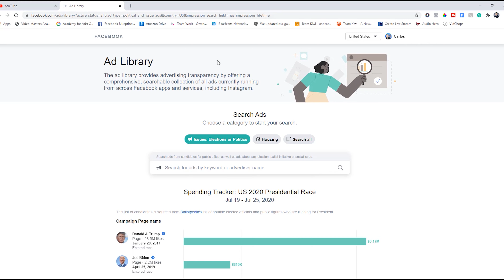How To Spy On Competitors Facebook Ads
How To Spy On Competitors Facebook Ads.  In this video, we will show you how to spy on your competitors' Facebook ads with the use of the Facebook Ads Library.

- Do you wanna see what type of ads your competitors are running on Facebook and Instagram? I mean the exact picture, video, text, call to action, and landing page that they're using to attract all their customers? In this video, I'll walk you through and show you exactly how to do that. okay? Let's get started. Okay, so what you wanna do is showing the appearance, type And this will bring you to the back end of where the Ads library is located. So basically you can search different advertiser, different page, different people and see what type of ads they're running, this is their transparency that Facebook is trying to do. So if you're a real estate agent, what's a big company that's spending a lot of money on ads? Well that would be Zillow, so let's try and check out and see what type of ads Zillow is running. Okay, so you would click on All Ads, Active Ads, and now you can start browsing through the ads that Zillow is currently running. So obviously they spend a lot of money on their ads. And so there's a lot of trial and error. So now that they have spent all that money, why don't you take advantage of the fact that they have come up with some advertisement that seems to be attracting people to their website. Use that to your advantage to make similar advertisements to lead those to your website, or to your social media accounts. So here's one. "New homes are added to Zillow daily so you don't miss a listing, see the latest in the villages today." So basically you can do something similar like this for your area, you know, if you work in Newport Beach hey see the latest of listings in Newport Beach. And one thing they do is obviously they run a lot of different versions so different homes are gonna appeal to different people, and so you'll see right here it says this ad has multiple versions To ensure different things that change now let me on click on See Ad Details. In here you can see they're running the same ad with different properties. Like I said, depending on the person, obviously one of these might pertain to them, somebody might be looking at this or somebody might be looking at something more like that or that, or something more like this, so it just depends. So by putting different pictures out there and trying out different versions of your ad, you'll see which one works out better, and also Facebook will show the one that is actually being clicked on the most or the one that has the most engagement, it'll shuffle them so it'll show that to more people, okay? So you can search wherever. Say, there's a local agent as well that you wanna see what type of ads they're running, you can take a look or even different companies. So if you're a real estate agent and you want to see what type of ads your competitors are running, just look them up and see if they happen to be running them here on Facebook. So let's take a look at one local team and see what type of ads they're running. Okay, so looks like they are running one ad currently. At tells you when the ad started. It shows you the ad, the information they have, and the picture that they're displaying. A look, See Ad Details, and here you go. So they're displaying this ad, and it has multiple ad versions. Like we've mentioned before usually when you have a similar ad but you just run different versions or different pictures, you just never know which one's going to appeal to a certain person, that's why you have different versions of your ad. So here you'll be able to see, not only do they have different pictures but they have a little bit of different information on top. Okay. So again, different pictures to help out or to attract different people, and it all leads back to, looks like it leads back to their website. Okay. And there you go. So yeah, feel free to look around see what ads are running by your competitors, or just see what type of ads are being run by either even other bigger companies to see what they're doing to attract customers. I hope you find that information valuable.

📘 Show Notes and Resources Mentioned in This Video 📘

🚀 Additional tools and services I recommend:

The best tool for YouTube channel growth and management

Lense: Sony 16-35mm Vario-Tessar